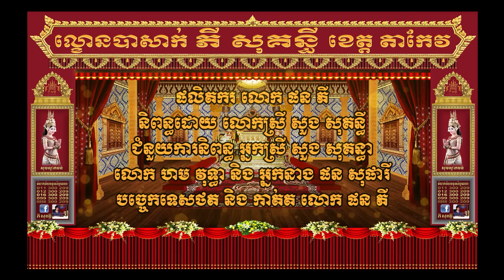ឈុតខ្លីៗ ចំណងប្រាក់ជំពាក់ស្នេហ៍ ភាគ១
សូមរីករាយទស្សនា ឈុតខ្លីៗ ក្នុងរឿងចំណងប្រាក់ជំពាក់ស្នេហ៍